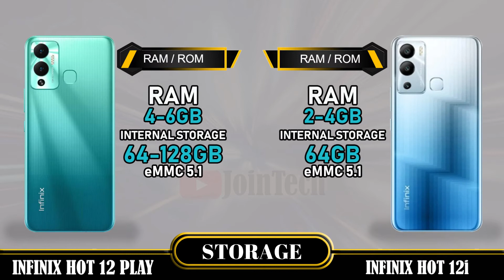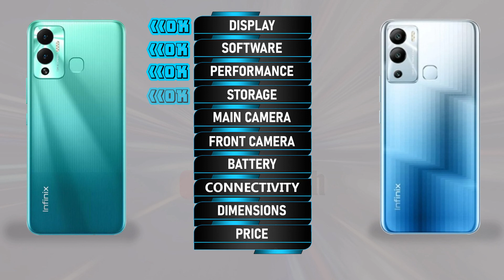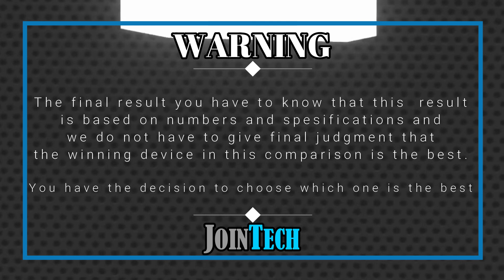INFINIX HOT 12 PLAY VS INFINIX HOT 12i FULL SPECIFICATION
Infinix Hot 12 Play Vs Infinix Hot 12i | Comparison | Review | Unboxing | Price | Antutu Score
This is a detail Infinix Hot 12 Play first look as we give a full review with Infinix Hot 12 Play hands on specifications and Infinix Hot 12 Play feature.
You'll see the specs under the cover of the Infinix Hot 12 Play comparison review and Infinix Hot 12 Play unboxing all specs.
Let us hear your Infinix Hot 12 Play first impressions and the different Infinix Hot 12 Play tests you carry out in the comments below. when JoinTech compare it with the Infinix Hot 12i.
1. Credit: If i have been used in this video some Google Data( Images, Music, Clip Art and Short Videos etc.) are  just used for illustrative purposes only and nothing.
2. We can not guarantee that the information on this videos is 100% correct. Please help correct and provide positive feedback.
🔔 Turn on the bell for new upload notification 🔔
Please To:
► Video Content :
00:00 Intro
00:21 Best Display?
01:20 Best Software?
01:35 Best Performance?
02:03 Best Storage?
02:19 Best Main Camera?
02:48 Best Front Camera?
03:13 Best Battery?
03:34 Best Connectivity?
04:14 Best Dimensions?
04:43 Best Price?
04:52 Best Result?
05:06 Outro

Infinix Hot 12 Play  vs Infinix Hot 12i full specifications
Infinix Hot 12i vs Infinix Hot 12 Play full specifications
Infinix Hot 12 Play vs Infinix Hot 12i comparison
Infinix Hot 12i vs Infinix Hot 12 Play comparison
Infinix Hot 12 Play vs Infinix Hot 12i
Infinix Hot 12i Vs Infinix Hot 12 Play